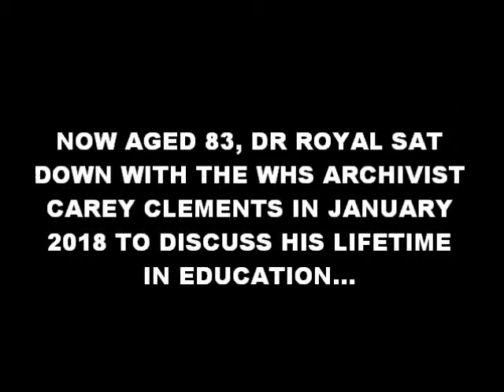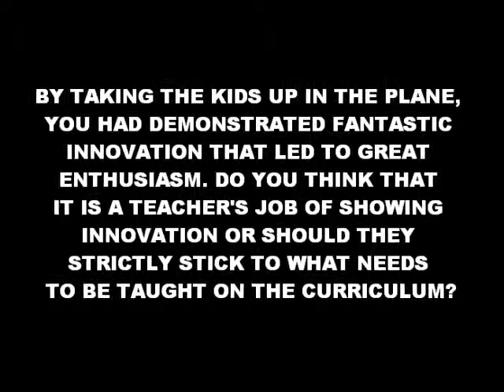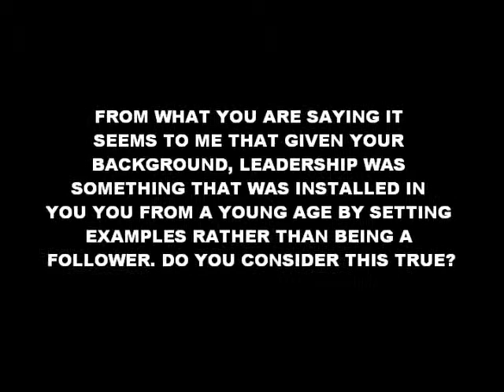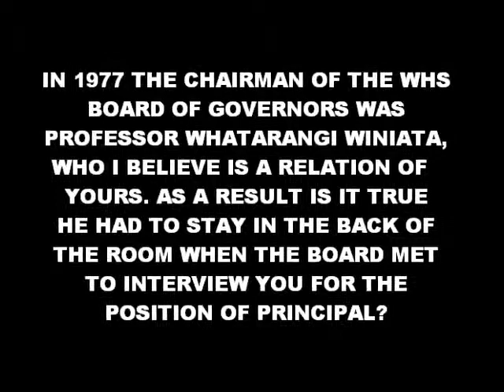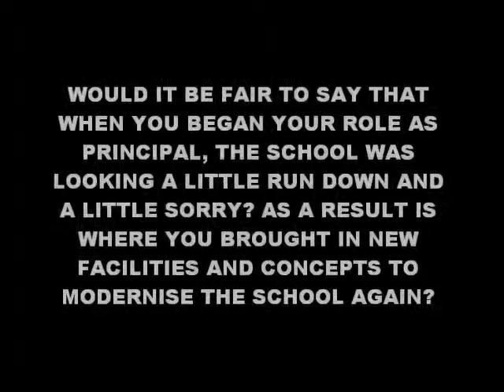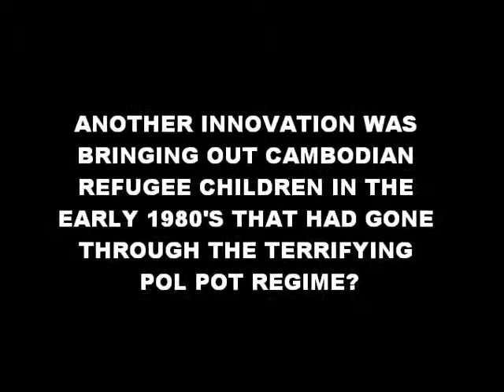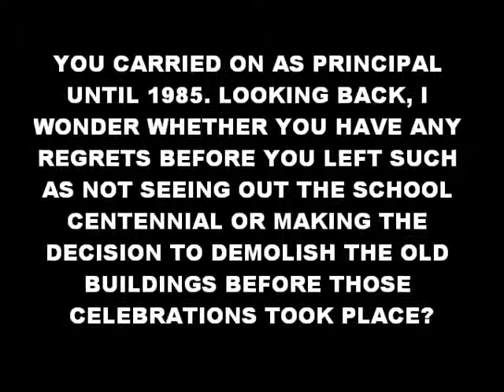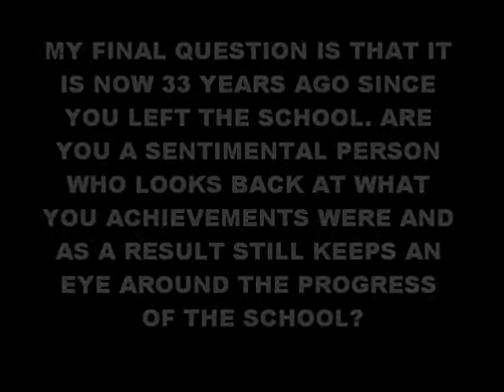Turoa Royal Interview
Between 1978 and 1985, Turoa Royal held the position of Principal of Wellington High School. During that period he saw many changes from the erection of the Main and Science Block buildings to the introduction of the Whanau System, to bringing in computers as one of New Zealand's first secondary school to teach IT. Now 83 he speaks to WHS Archivist Carey Clements about some of those changes as well as his vast background in Education, which saw him rise to be awarded a CMNZ in 2015.